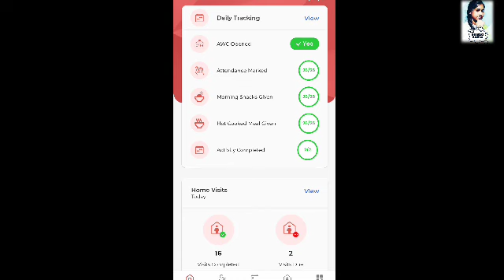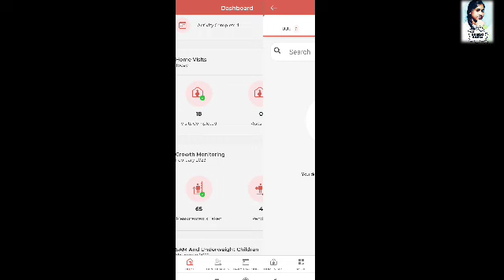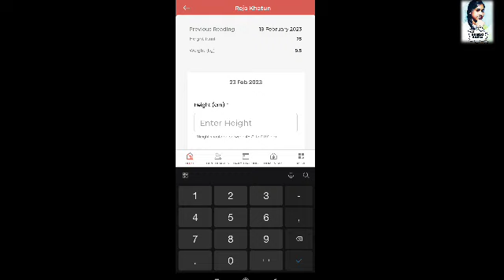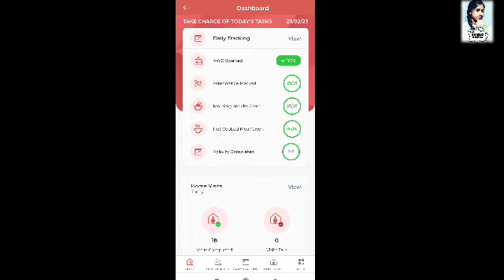পোশান ট্রেকারে কিভাবে নিজের কাজ দেখে নিবেন জেনে নিন।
ICDS NEWS.

@ICDS News
@AWW ICDS
@BONGO BABLI
Related ✅✅✅

Anganwadi news
Anganwadi samachar
Anganwadi dharna
Anganwadi ki vacancy 2022
Anganwadi raili
asha news
icds news
bongobabli
poshan tracker
icds supervisor
icds recruitment